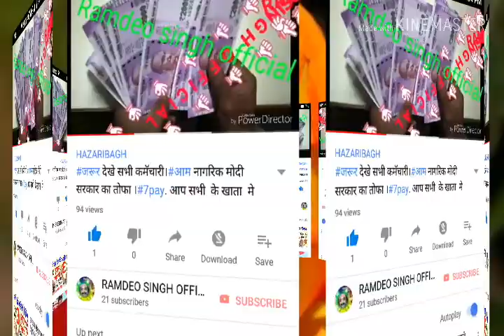जिदगी पयार के लिए है ।।सुप्रभात दोस्तों " ramdeo singh official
हजारीबाग .इंडिया